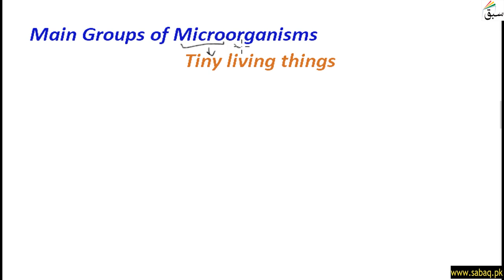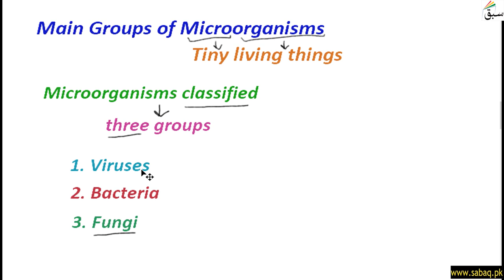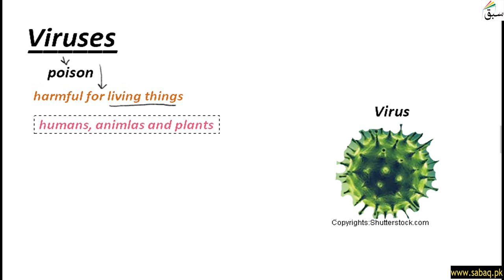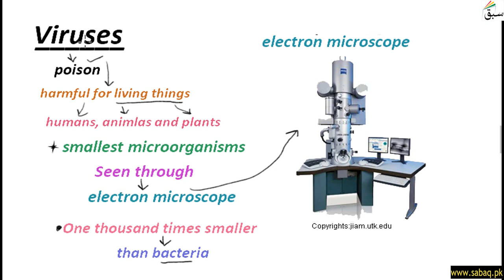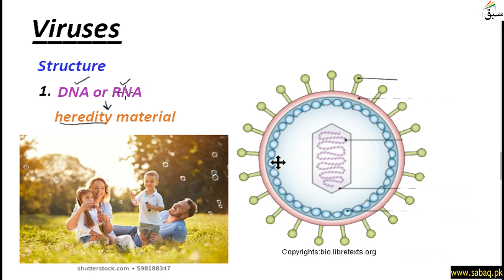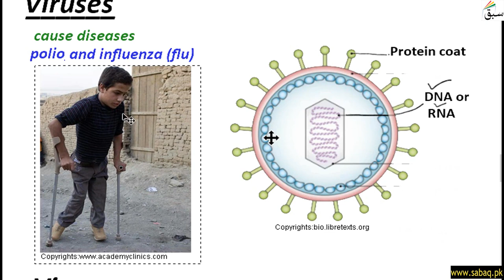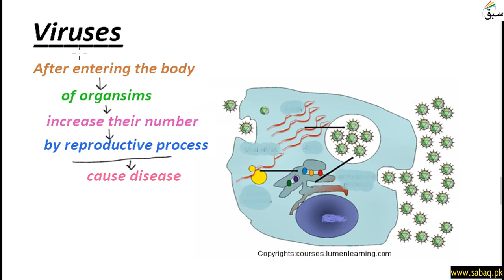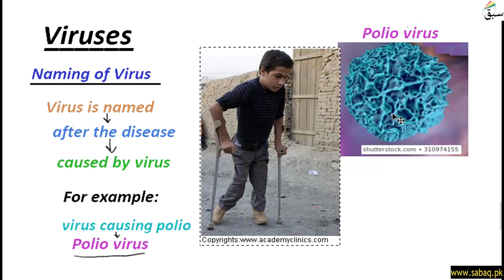Main Groups of Microorganisms (Virus, Bacteria, Fungi), General Science Lecture | Sabaq.pk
This video is about: Main Groups of Microorganisms (Virus, Bacteria, Fungi), General Science Lecture | Sabaq.pk |. Practice tests and free video lectures for Physics, Chemistry, Biology, Math’s, Computer Science, English & more subjects are also available at Sabaq.pk. So, subscribe to Sabaq.pk/Sabaq Foundation now and get high marks in your exams.

CLASSES WE COVER AT SABAQ.PK / SABAQ FOUNDATION:

1. KG
2. Class 1
3. Class 2
4. Class 3
5. Class 4
6. Class 5
7. Class 6
8. Class 7
9. Class 8
10. Class 9
11. Class 10
12. Class 11
13. Class 12
14. Class 13
15. Class 14
16. MCAT
17. ECAT
18. CSS

BOARDS WE COVER AT SABAQ.PK / SABAQ FOUNDATION:

1. FBISE
2. Sindh Board
3. KP Board
4. Balochistan Board
5. Cambridge

STUDY MATERIAL WE OFFER AT SABAQ.PK / SABAQ FOUNDATION:

1. Physics Lectures
2. Chemistry Lectures
3. Mathematics Lectures
4. Biology Lectures
5. English Lectures
6. General Science Lectures
7. Computer Science Lectures
8. General Math Lectures
9. Accounting Lectures
10. Statistics Lectures
11. Advance Accounting Lectures
12. Cost Accounting Lectures
13. Practice Tests
14. Physics Practical
15. Chemistry Practical